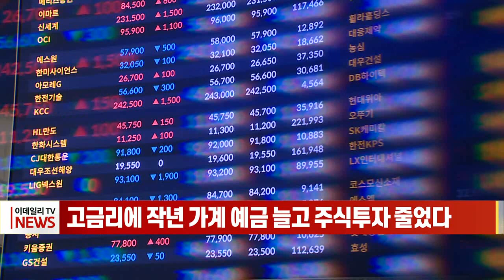고금리에 작년 가계 예금 늘고 주식 투자 줄었다 (20230406)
# 고금리에 작년 가계 예금 늘고 주식 투자 줄었다